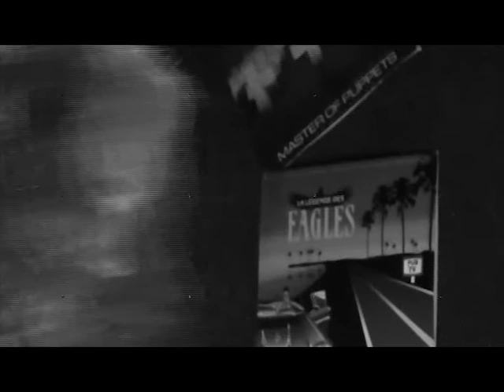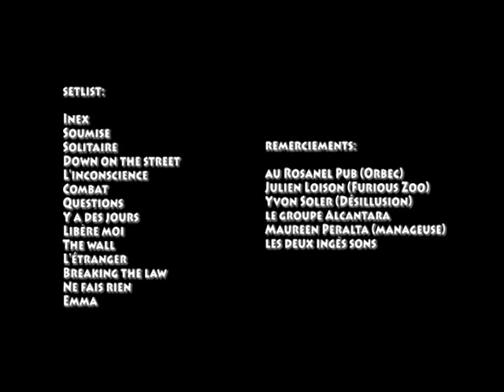MALATESTA (medley 2011)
1er octobre 2011, à Orbec
filmé et monté par Isabelle Gauthier